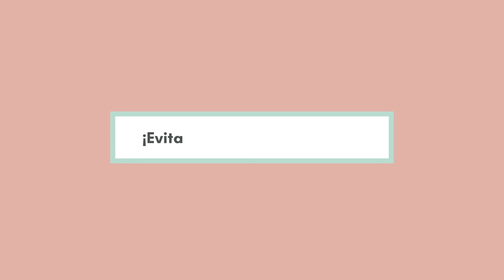CÓMO ELIMINAR EL ACNÉ EN 5 PASOS I Tips del Skincare Coreano✨